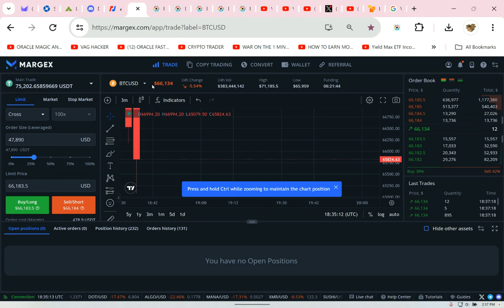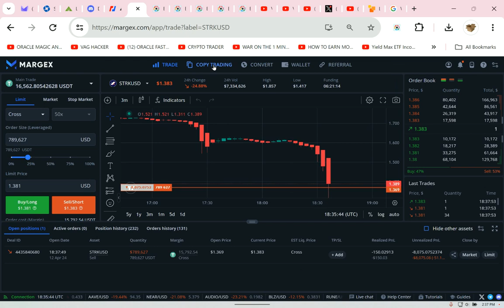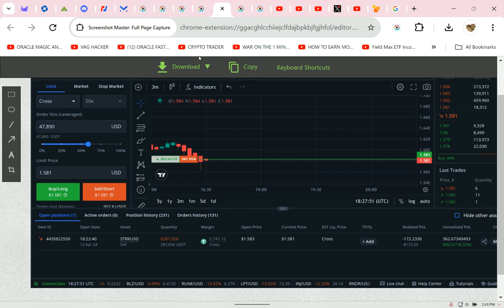STRK Mega Short 37,000 in 3 minutes 600% STRK Margex The Latest Alt Coin Technology!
🦍 How To KYC Legally and Easily KYC for identity verification is the future.

🚨 Oracle Telegram
- Be cautious of fake Oracle groups.

Capital One Savor Card
Earn a one-time $200 cash bonus if you spend $500 on purchases within 3 months from account opening. Earn 3% cash back on dining, entertainment, popular streaming services, and at grocery stores. Enjoy $0 annual fee.